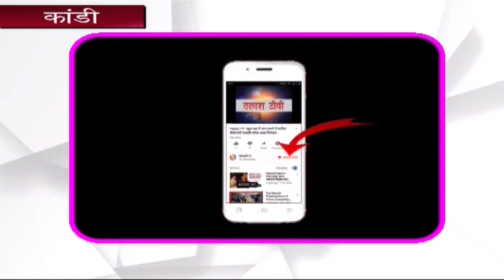कांडी। गढ़वा। महिला ग्राम संगठन का हुआ गठन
कांडी। गढ़वा। प्रखंड क्षेत्र के हरिहरपुर ओपी क्षेत्र के डुमरसोता में स्थित पंचायत सचिवालय में ग्रामीण विकास विभाग के तहत झारखंड स्टेट लाईवलीहुड प्रमोशन सोसाइटी द्वारा डूमरसोता आजीविका महिला ग्राम संगठन व चांदनी चौक आजीविका महिला ग्राम संगठन का गठन किया गया। गठन के बाद सोसाइटी द्वारा प्रशिक्षण कार्यक्रम का उद्घाटन प्रखंड कार्यक्रम प्रबंधक अभिषेक कुमार व पंचायत की मुखिया रामकली देवी ने संयुक्त रूप से दीप प्रज्वलित कर किया। अभिषेक कुमार ने उपस्थित लोगों को बताया कि ग्राम संगठन बनाने का उद्देश्य ग्रामीण महिलाओं को एक साथ संगठित कर उनका समग्र आर्थिक व सामाजिक विकास करना है। इस कार्यक्रम से गरीब महिलाएं आजीविका मिशन से जुड़कर अपने व अपने परिवार को वित्तीय रूप से सक्षम बना पाएंगी।इस मौके पर सामुदायिक समन्वयक विनय कुमार, रविरंजन दास आदि थे।Talash TV
Latest News
Breaking News
Current News
garhwa news
palamu news
latehar news